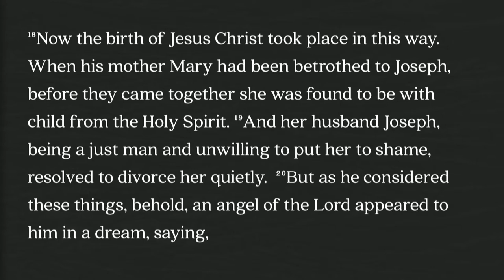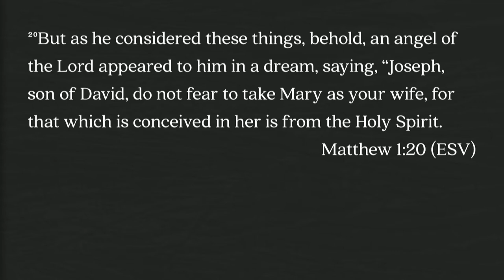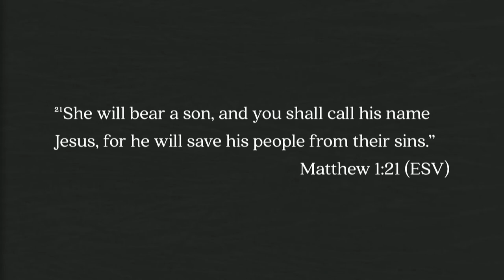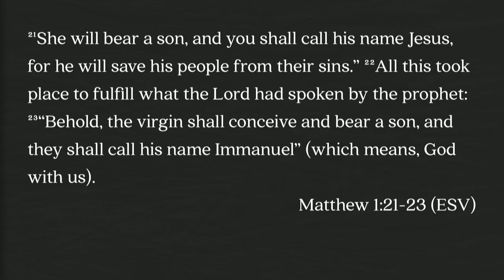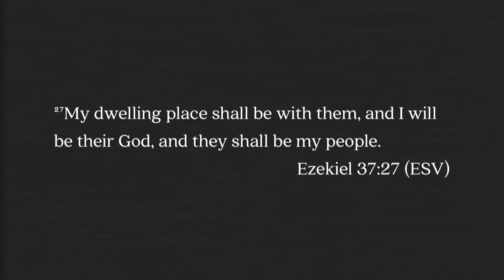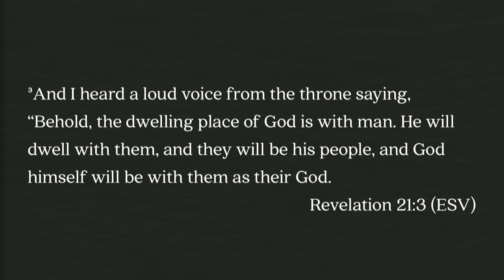Keslinger | 11/26/17 – With: The Promise of Immanuel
Jeff Frazier –  The Promise of Immanuel